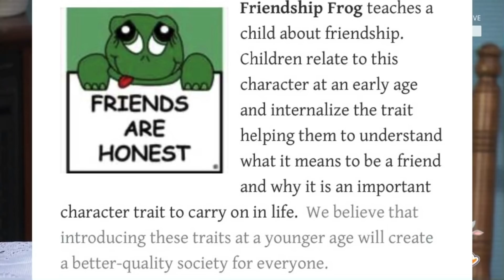THINGS YOU MIGHT HAVE MISSED FROM ALEXA BLISS VS NIKKI CROSS! FIEND HAUNTS RANDY ORTON! WWE RAW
This week on wwe raw we got another unmissable episode of the firefly funhouse

Including Things you might have missed!

New firefly funhouse puppet Friendship Frog
Who is friendship frog?
Alexa Bliss is The Fiend
Nikki Cross vs Alexa Bliss
The Fiend Bray Wyatt costs Randy Orton a wwe championship match!
Alexa Bliss has powers?
Alexa Bliss new move
Bray Wyatt remembers Randy Orton
Alexa Bliss leaving the firefly funhouse!

Let me know if you saw anything I missed in the comment section below